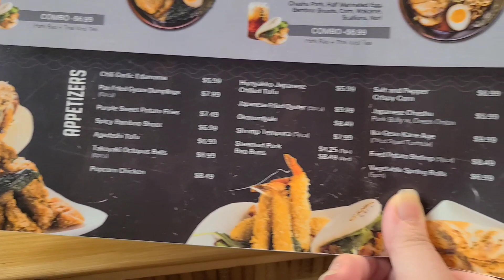Try Kyuaramen in Suwanee City, georgia ramen with family